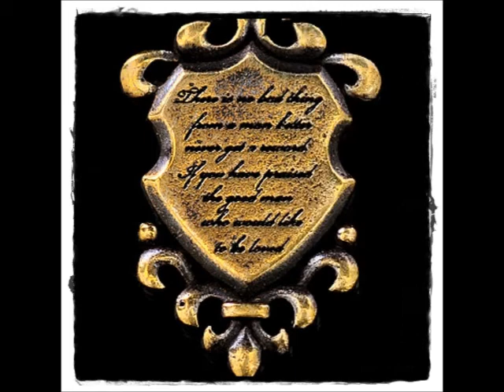EDDA Jewelry Japanese